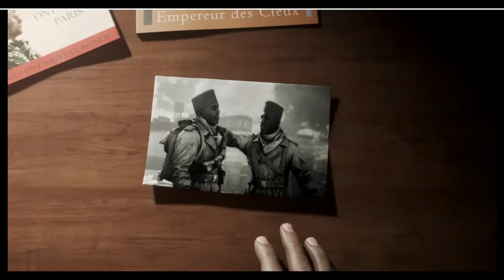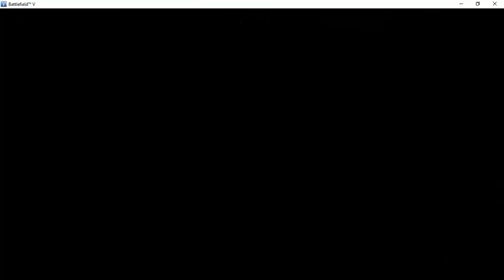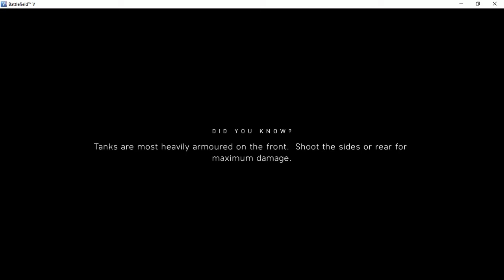battlefield 5 gameplay 2020 NVIDIA GT 710--Intel i3-7100 gen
/// IMPORTANT NOTICE ///